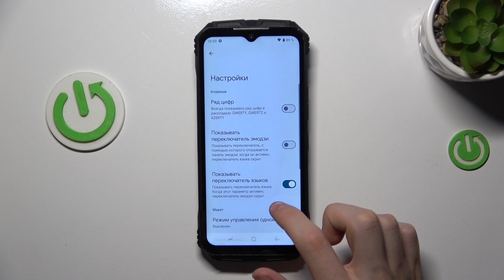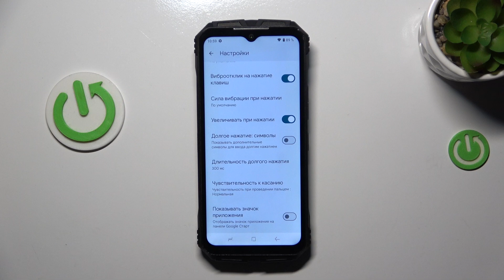DOOGEE S Punk | Как настроить клавиатуру на DOOGEE S Punk - Как изменить настройки клавиатуры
Сегодня мы покажем, как настроить клавиатуру на DOOGEE S Punk. для того, чтобы изменить настройки клавиатуры на DOOGEE S Punk, внимательно ознакомтесь с этим видео.

Как настроить клавиатуру на DOOGEE S Punk? Как изменить настройки клавиатуры на DOOGEE S Punk? Как улучшить клавиатуру на DOOGEE S Punk?